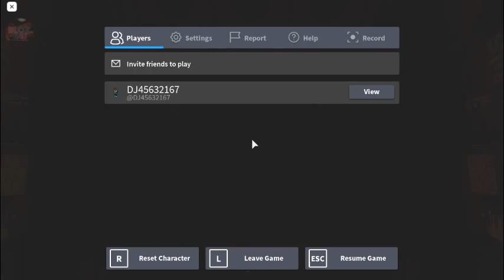Roblox theatricals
les miserables